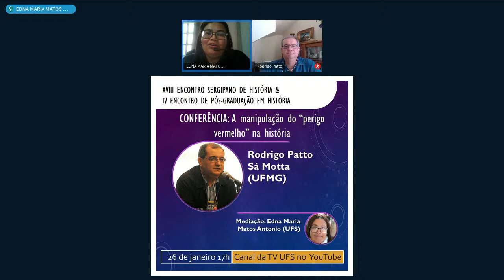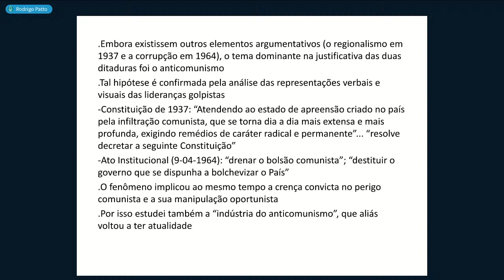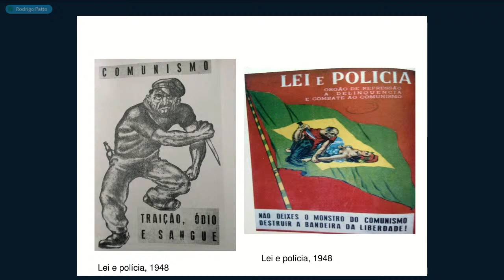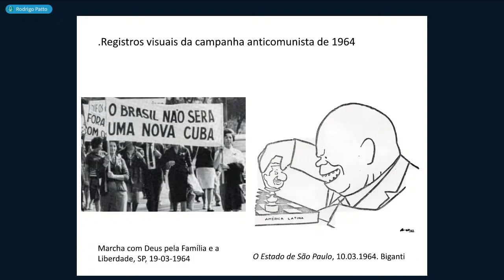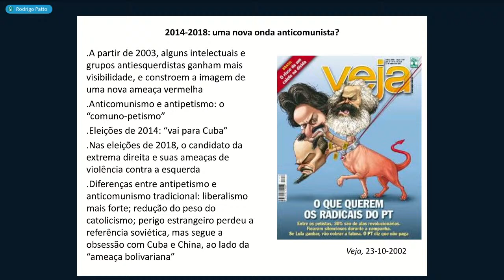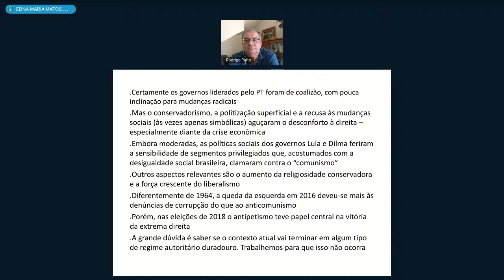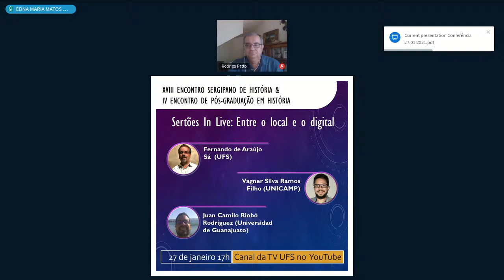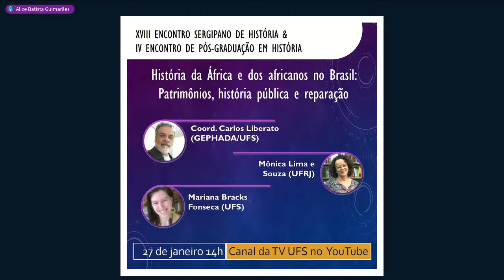Conferência com Rodrigo Patto Sá Motta (UFMG)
Num ano atípico, sem a ocorrência presencial dos já tradicionais eventos da área de História da Universidade Federal de Sergipe, o curso de História e a Pós-graduação em História propõem este evento virtual para pensar os usos (e abusos) da História na atualidade.

Inscrições através do SIGAA.

Departamento de História (DHI) | Programa de Pós-Graduação em História (PROHIS) | Produtora Audiovisual (PROAV)